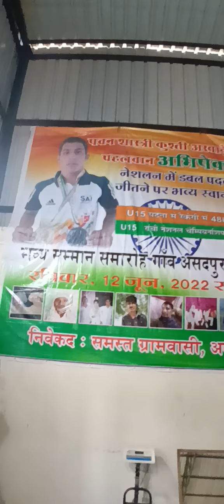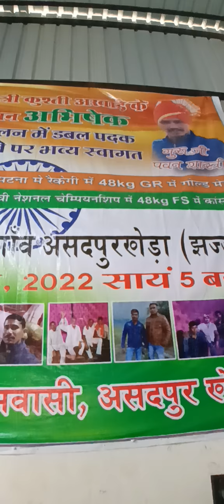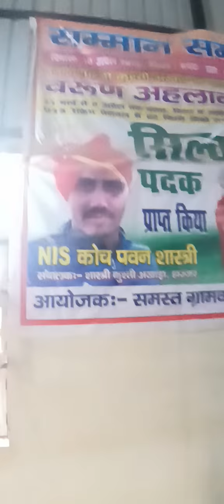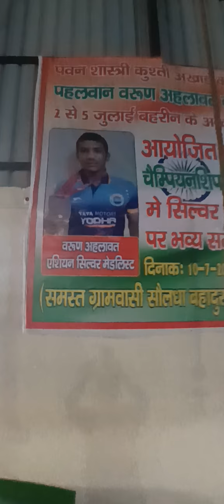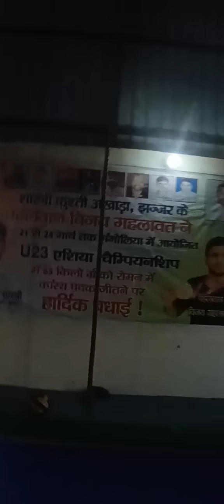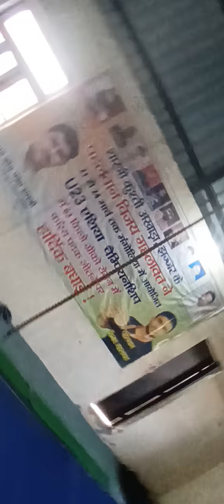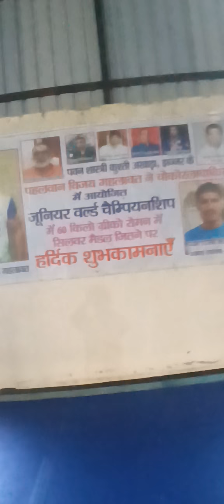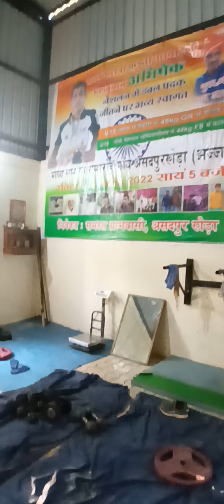antrashtriy coach Pawan Shastri Akhada Jhajjar National and international player wrestling Academy